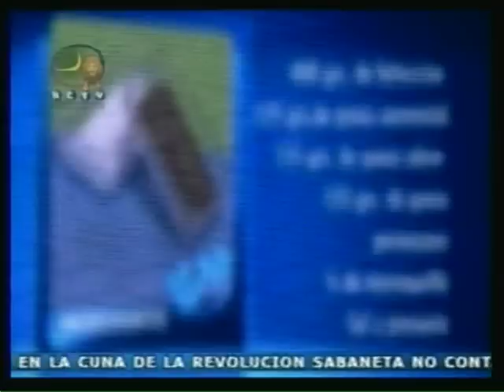Cocina con Ángeles 16 de octubre